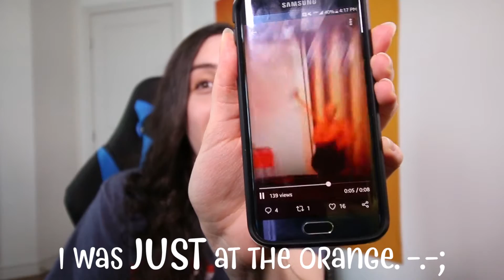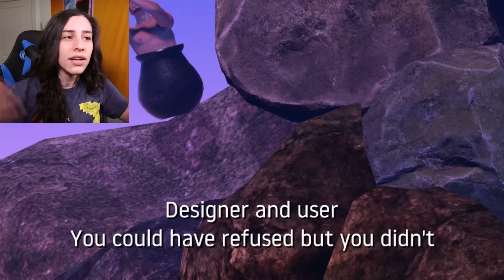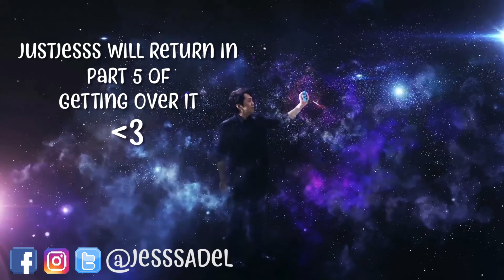A GIFT FROM THE SKY?! (Jump Scare Warning 🙈) Getting Over It Part 4 - JustJesss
Aaaand we're back to Getting Over It with Bennett Foddy! Wow, this whole present / gift thing was not cool, Foddy! I thought I was crazy! Seeing a present fall from the sky near the mountain... Also had such a close call with the snake AND fell almost from the top to the bottom-- to the very beginning!! 🙈 I'm going to relax REAL GOOD this weekend-- See you in Part 5 next week! 🤣